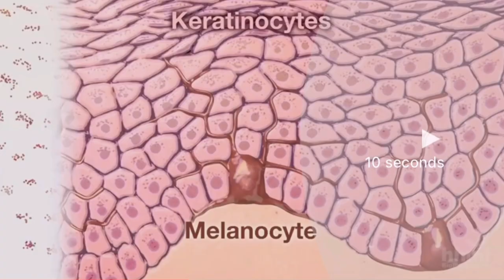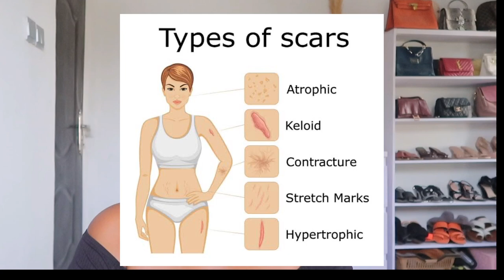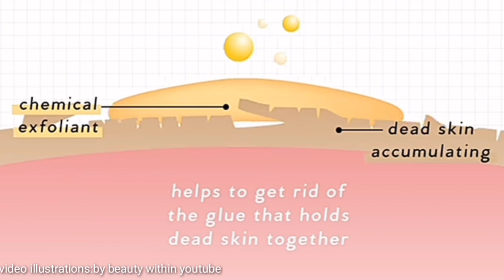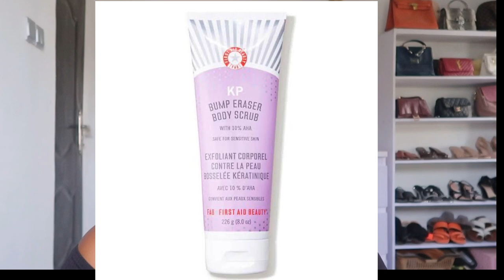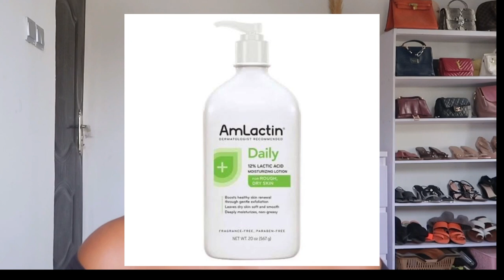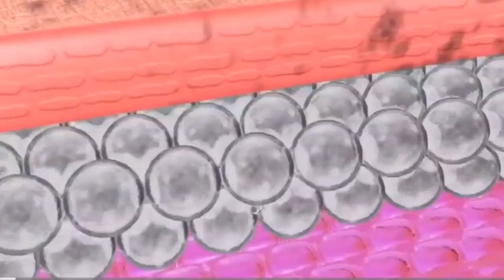HOW TO GET RID OF DARKSPOTS FROM YOUR LEGS certified cosmetologist tips!!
Hey guys
I am back with another video on